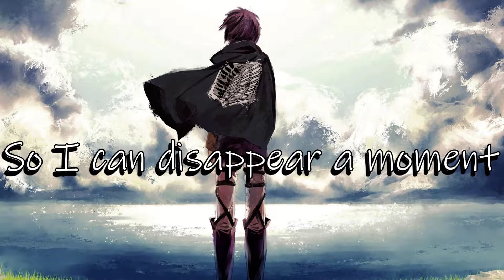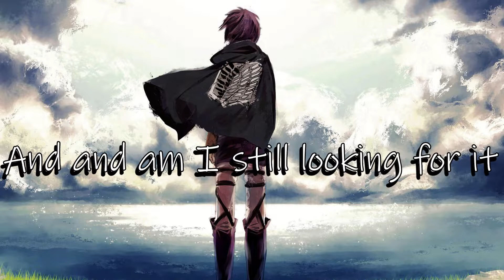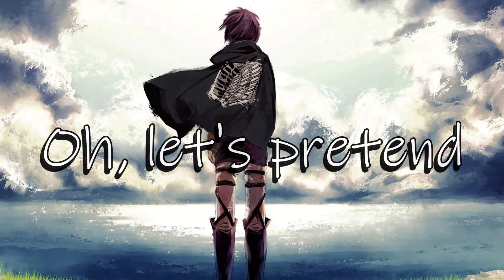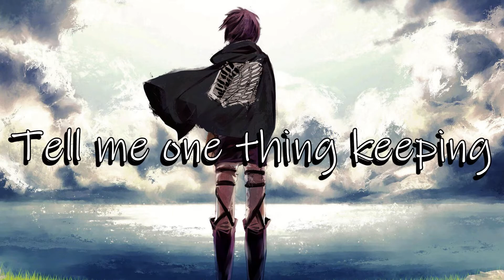Nightcore Howling (Lyrics)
Artist- Noah Kahan
Song name- Howling
Lyrics-
[Verse 1]
Where to begin?
Oh, let's pretend we never met
So I can disappear a moment
Been trying to swim with both my hands behind my back
My dear I always feared the ocean
And, somehow, this one word in my mouth that's left unspoken

[Pre-Chorus]
I won't admit my parents split when I got sick
But I refuse to be a burden
And I said
[Chorus]
Is there something keeping me here for the minute, darling?
Did you find the key and what is the meaning of it?
'Cause honey, sometimes I feel this emptiness
Howling out

Did I lose my mind and and am I still looking for it?
'Cause I don't know why I feel this emptiness
Howling out
Howling out

[Verse 2]
"You’re not alone" the world is small
And I am sick of all the talk of finding purpose
Love comes and goes
But the big black dog, he trails along
Am I the only one who knows him?
And now
And somehow, I gained 15 pounds, but lost my focus
And I suffocate things slow
Until I'm just the black fly circling my bullshit
Ooh

[Chorus]
Honey, sometimes I feel this emptiness
Howling out
Did you lose my mind and and am I still looking for it?
I don't know why I feel this emptiness
Howling out
Howling out
[Bridge]
Deep blue, deep blue
05072
05072

[Verse 3]
Where to begin?
I've been trying to swim with both my hands behind my back

[Chorus]
Howling out

Tell me one thing keeping me here for the minute, honey
But if I leave you now then what's out there waiting for me?
Howling out
Howling